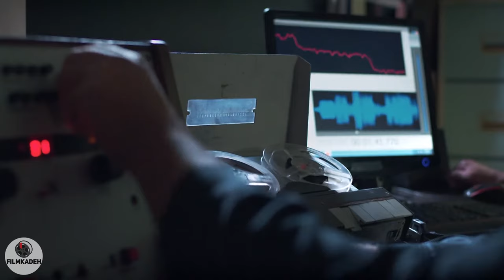سریال از سرنوشت 1 - قسمت 3 | Serial Az Sarnevesht 1 - Part 3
دو رفیق به اسم سهراب و هاشم که از دوران کودکی با هم در پرورشگاه بزرگ میشوند، از همان ابتدا آرزوی بزرگی را در سر می پرورانند که برای رسیدن به آن سختی های زیادی را متحمل میشوند، اما در نهایت به توکل به خدا و درایت خویش و مشورت و همکاری بزرگترها به آرزویشان رسیده و…
بازیگران:
پوریا پورسرخ، لیلا بلوکات، مجید واشقانی، حسین پاکدل، فریبا نادری، مریم کاظمی، علیرضا استادی، شبنم فرشادجو، علیرضا آرا، مهرداد ضیایی، مائده طهماسبی، علیرضا استادی، مهدی صبائی، کامران تفتی، حبیب دهقان نسب و…

کارگردان: محمدرضا خردمند، علیرضا بذرافشان
نویسنده: روح‌الله صدیقی، محمد محمود سلطانی، سارا خسروآبادی
تهیه کننده: علی اکبر تحویلیان

سال پخش: 1398
ژانر: درام
Two friends named Sohrab and Hashem, who grow up together in an orphanage since childhood, have a great dream from the very beginning, which they endure many hardships to achieve, but in the end they trust in God and their own wisdom. And the consultation and cooperation of the elders reached their wish and...

Cast:
Pouria Poursorkh, Leila Bloukat, Majid Vasheqani, Hossein Pakdel, Fariba Naderi, Maryam Kazemi, Shabnam Farshadjoo, Alireza Ara, Mehrdad Ziyai, Maede Tahmasbi, Alireza Ostadi, Mehdi Sabaei, Kamran Tafti, Habib Dehghan Nesab and...

Director: Mohammadreza Kheradmand, Alireza Bazrafshan
Author: Ruhollah Seddiqi, Mohammad Mahmoud Soltani, Sara Khosroabadi
Producer: Ali Akbar Tahvilian

Release: 2019
Genre: Drama